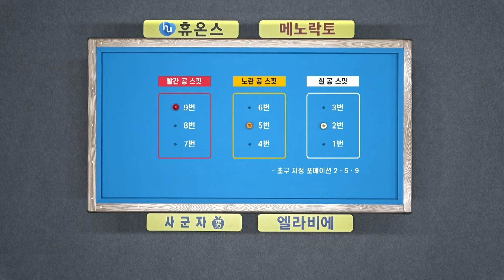[64강] 강동궁 vs 김현우 [휴온스 PBA챔피언십 24-25]